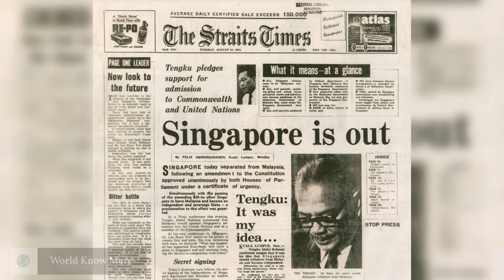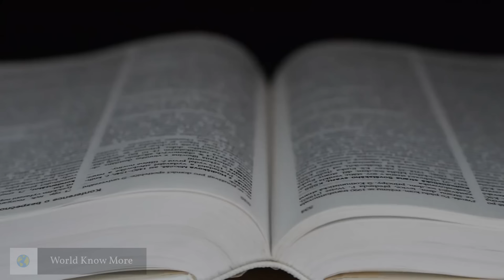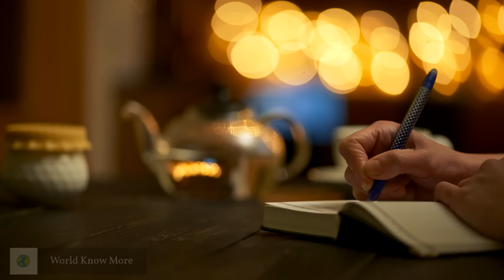Why Singapore Secretly Needed Israel To Win (In 1967)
Did you know that Singapore's military future once hinged on the outcome of the Six-Day War of 1967 between Israel and its Arab neighbours? With Israel playing a pivotal role in Singapore's defense development, the war's outcome held crucial stakes. So who won the war and what impact did it have on Singapore's military landscape?